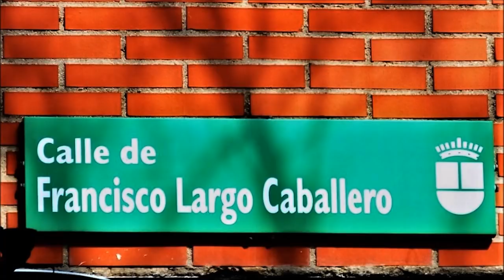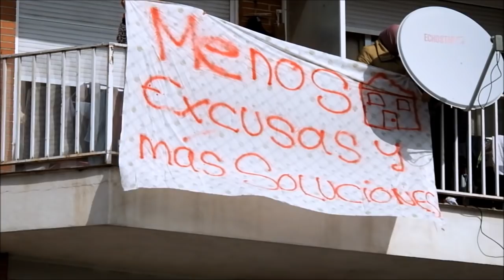64 FAMILIAS AL FILO DEL DESAHUCIO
"64 FAMILIAS  AL FILO DEL DESAHUCIO", con mas de 200 niños en la calle. Un Gobierno (PP) Alcobendas que siempre prometa pero en final fracasa por mentir.
Un corto de U.Süßmann